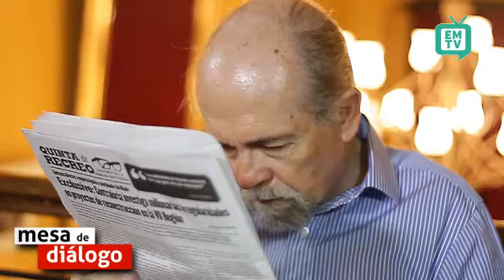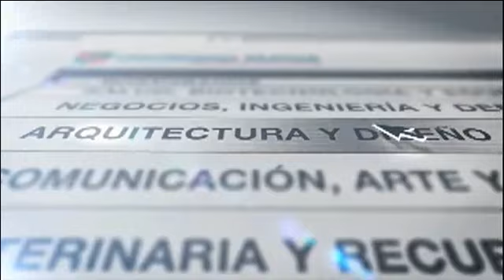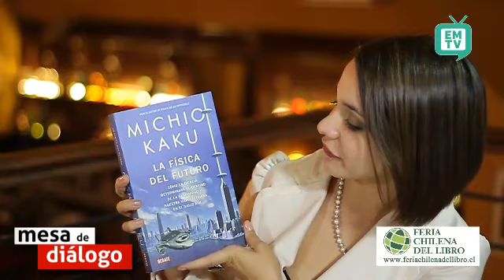MD #49 "Mitos, certezas y farsantes del Fin del Mundo, con José Maza"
Según dicen algunas voces, el planeta tierra tiene fecha de vencimiento para finales de este año.  En este contexto, un sinnúmero de charlatanes se pasean por los medios dando sus predicciones, análisis y maneras en que la tierra se comportará cuando llegue el día final. La sociedad, permeable a la hecatombe, suele entrar en paranoia. A propósito de esos mitos,  conversamos con un reconocido experto: José Maza, Astrónomo y Premio Nacional de Ciencias Exactas, voz autorizada para aclarar y dar su punto de vista sobre el presente y futuro de la humanidad y, cómo no, de Chile.